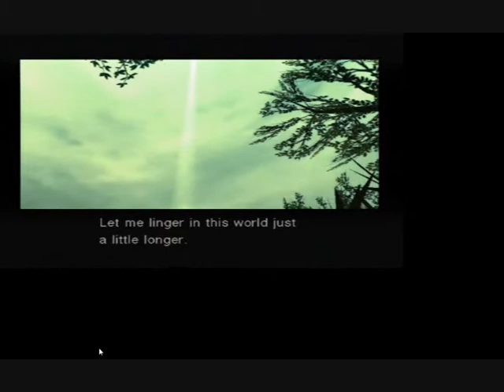metal gear soild 3 snake eater walkthrough part 51